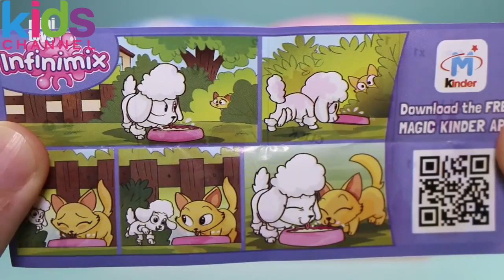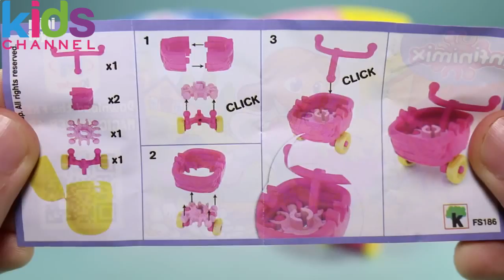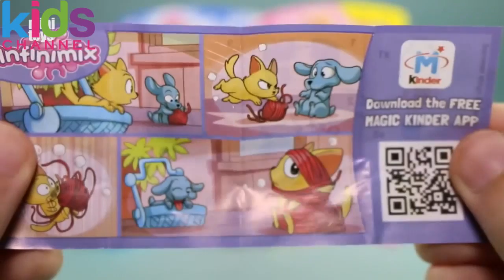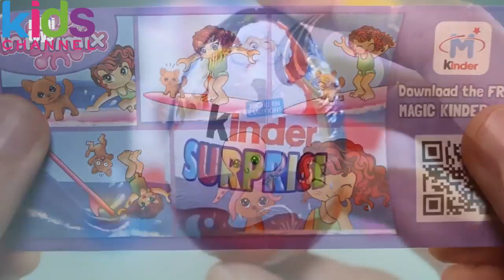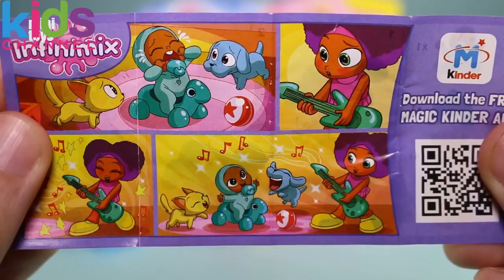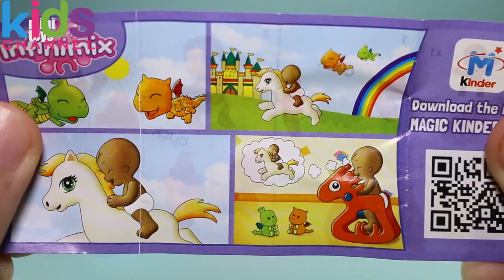6 Kinder Surprise Infinimix Egg Toys for Girls - KidsChanel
6 Kinder Surprise Infinimix Egg Toys for Girls